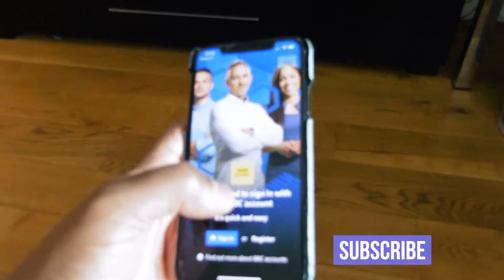MY 5 TIPS FOR BETTER MENTAL HEALTH - WORLD MENTAL HEALTH DAY 2020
These are my 5 tips for better mental health. They certainly help me whenever I feel a bit overwhelmed. Let me know what yours are in the comments.

1 - Make your bed
2 - Exercise and breathing / zen work first thing
3 - Read something insightful / creative / productive
4 - Therapeutic pursuit eg. Gaming
5 - Consuming positive, uplifting content (TV, online, social, podcasts)

This is my series on stories of news, sport and mental fitness. Presented, produced and executive edited by Gavin Ramjaun - news and sports host and presenter from the UK with BBC, Sky, CBS News.

SOCIAL - follow and say hello at :

► Add me on Snapchat - ‘gavinrofficial’